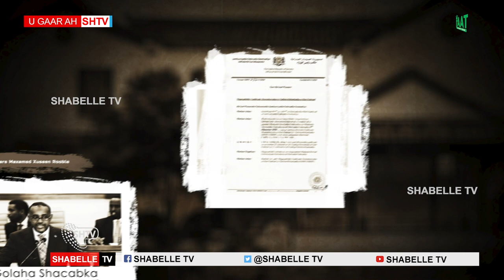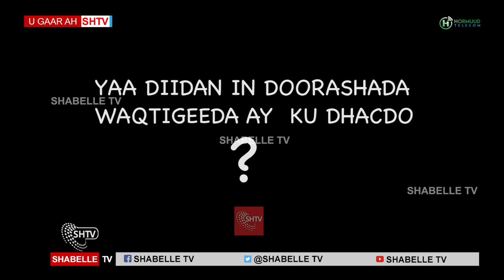“Maxaa ka jira in Mucaaradka ay doorbidayaan dib udhaca Doorashada.